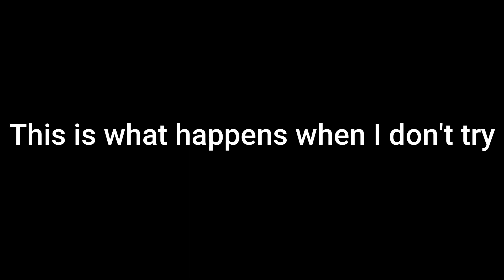No Effort Anime Memes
Hey guys I hope you enjoyed this sorry excuse for a video. Then again some of you might think this is my best video ever.

Anime List:
Naruto Shippuden
Fairy Tail
One Piece
Noucome
Toradora
Non Non Biyori
Bleach

Audio/Video Sources: @youcan_this on ig, @DashieXP